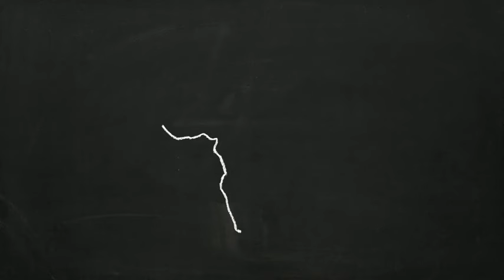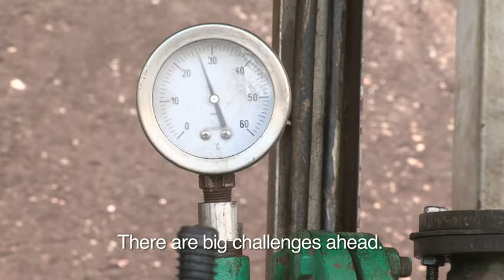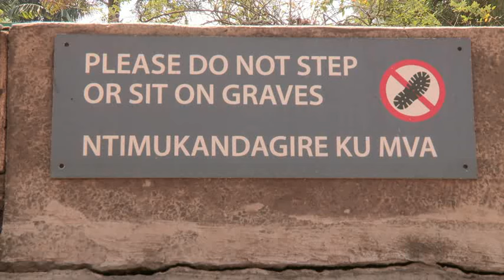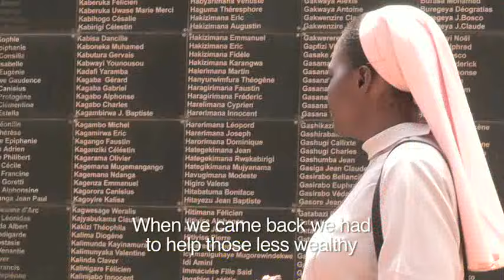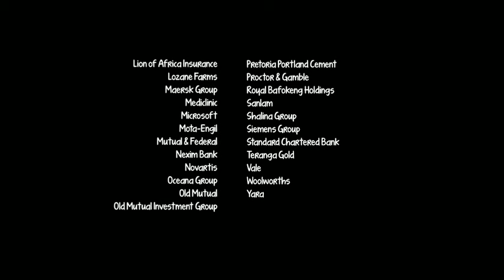'It's Africa's Time' Season 3 - Ecobank supporting SMEs